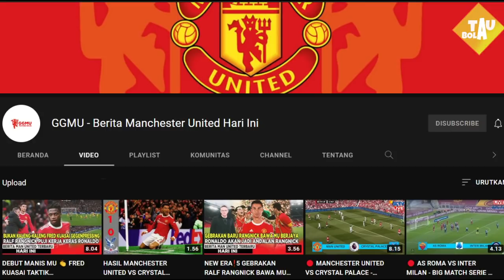BYE SERGINO DEST😭ARSENAL DATANGKAN WIJNALDUM🔥LIVERPOOL INCAR FELIX💥CITY INGINKAN RAFAEL LEAO🤔